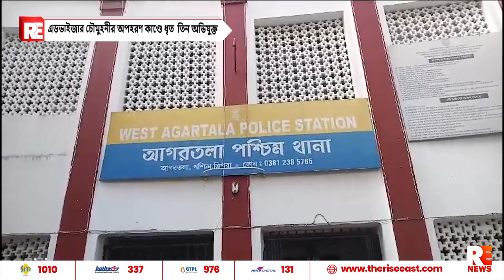এডভাইজার চৌমুহনীর অপহরণ কাণ্ডে ধৃত তিন অভিযুক্ত